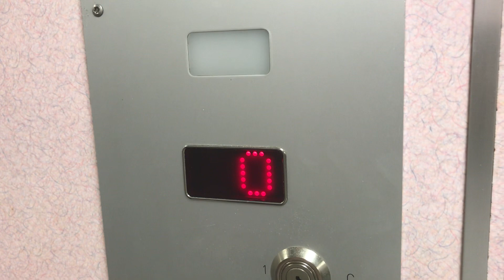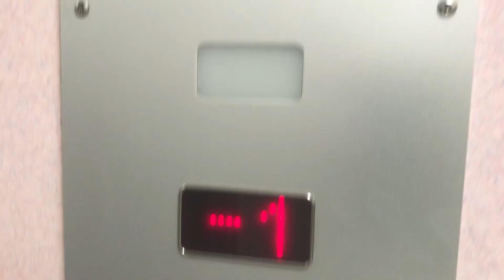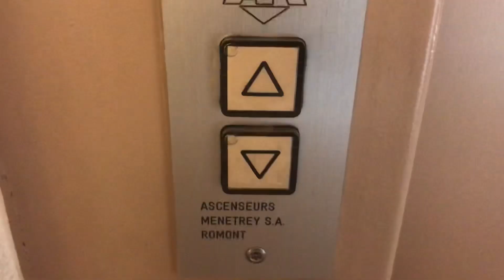Magnifique ascenseur Menetrey à traction @ Payerne, Suisse.